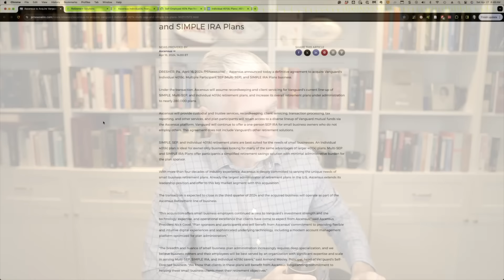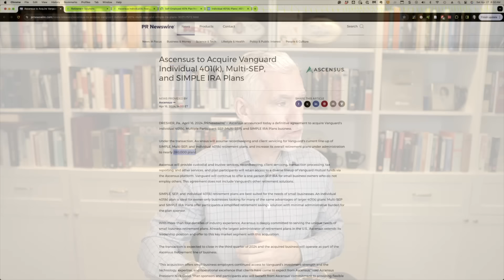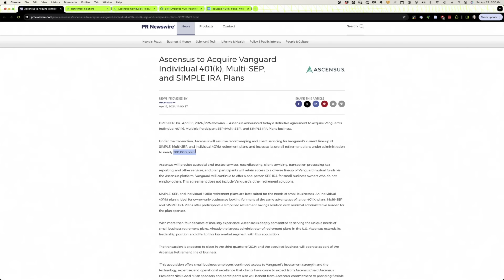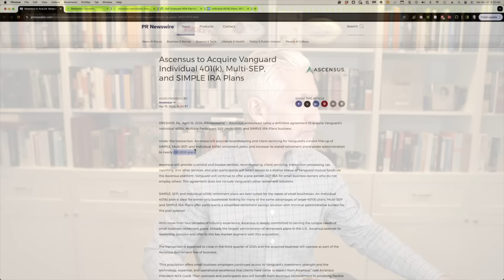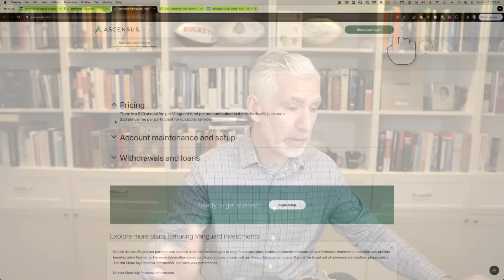Vanguard Is Selling Your Retirement Plan (@#$@!!)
Vanguard has announced that it is selling 280,000 small business retirement plans to Ascensus. The transaction covers individual 401(k) plans, sometimes called Solo 401(k)s, Multi-SEP IRAs, and Simple IRAs, but not individual SEP IRAs.

Here's my take on what's going on, your options, and what this means for Vanguard.

*Financial tools I use:*

*I track all of my investments, performance, fees, and asset allocation with Empower. It's Free:*

*My retirement plan comes from New Retirement, the most robust retirement planner available at a reasonable cost:*

*I used Capitalize for my last 401(k) rollover. They did all of the work, and it's Free:*

*My budgeting tool of choice is Tiller. It downloads all your banking data to Excel or Google Sheets:*

*We save and invest our credit card rewards. Here are some of my favorite credit cards:*

*My Book (Retire Before Mom and Dad):*

ABOUT ME